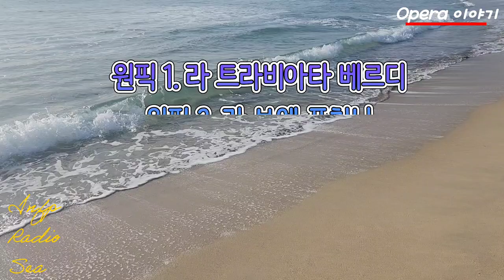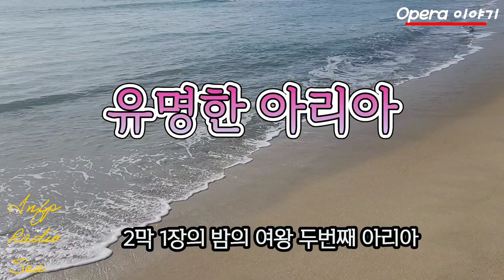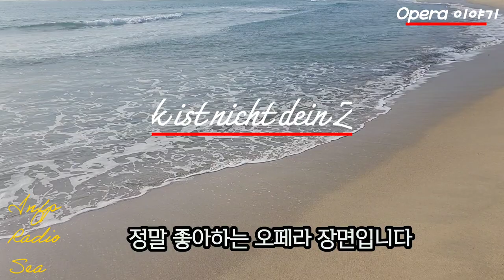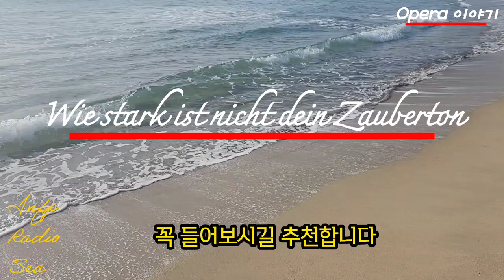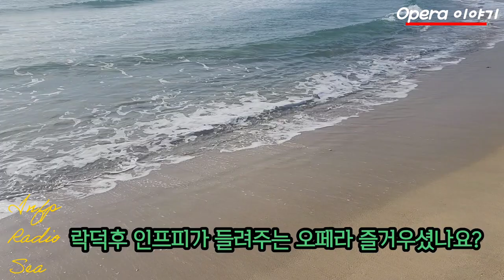락덕후의 오페라이야기 6. 모차르트 마술피리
락덕후의 Pick Opera 오페라 이야기 6 | 인프피라디오씨 159회

오늘은 [락덕후의 픽 오페라 이야기] 시리즈 입니다.
6번째로 모차르트의 오페라 마술피리 입니다.
쉽고 재미있게 들려드리는 오페라 클래식 이야기.